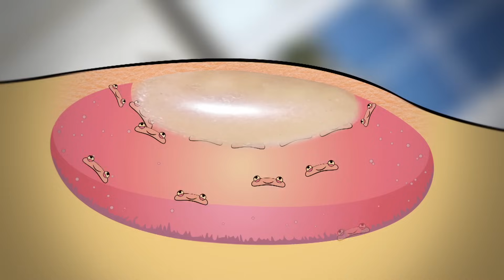Science for kids - Bad Burns | Experiments for kids | Operation Ouch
There's no one more accident probe than the Unluckiest Kid, and today he's dealing with a really nasty burn on his skin! Immune system to the rescue!

Nervous system
- Brain
- Spine

Cardiovascular system
- Heart
- Blood
- Blood Pressure

Human Skin
- Cuts
- Burns
- Bruises and Blisters
- Birthmarks
- Scars
- Stretch Marks

Organs
- Skin
- Guts
- Brain
- Heart
- Kidneys
- Stomach
- Lungs

Immune system
- Allergies
- Verrucas
- Bacteria & Infections

Skeletal system
- Dislocations
- Toes
- Arms
- Legs
- Knees
- Feet
- Fingers
- Joints
- Bones

Human Head
- Hair
- Ears
- Yawning
- Mouth
- Eyes
- Teeth
- Lips
- Nose
- Throat

Endocrine system
- Height
- Insulin